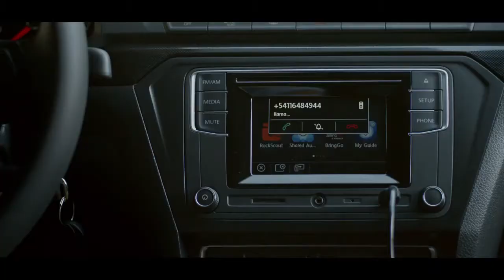Saveiro - Somos lo que hacemos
Anunciante: Volkswagen Saveiro
Agencia: Geometry Argentina